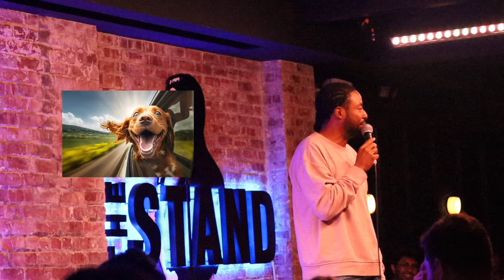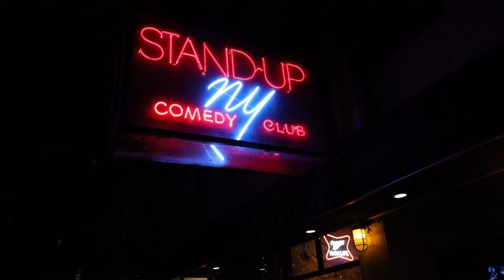Justin Hires: Little Man, Big City [FULL SPECIAL]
Justin Hires delivers his first ever comedy special which was filmed in New York City at four different locations- New York Comedy Club (4th St. & 24th St.), The Stand, and Gotham Comedy Club.

Credits:
Written & Performed by @JustinHires
Executive Producer: @JustinHires
Produced by: @JustinHires
Camera: @itsmeIGLeee (IG Lee Productions)
Host: @funnyphilduck (Phil Duck)

Instagram.com/JustinHires
Facebook.com/JustinHires
Twitter.com/JustinHires
Youtube.com/fyourfeelingspodcast